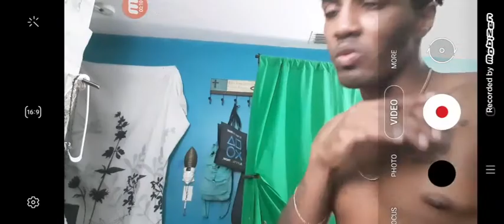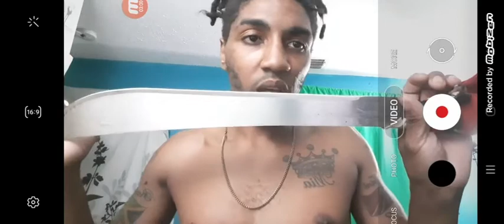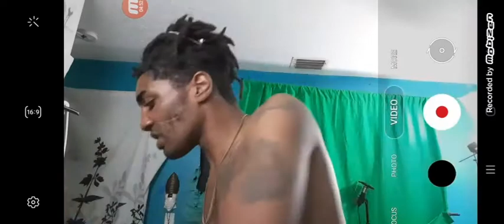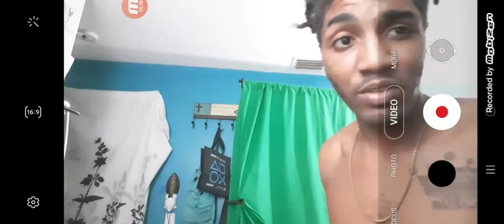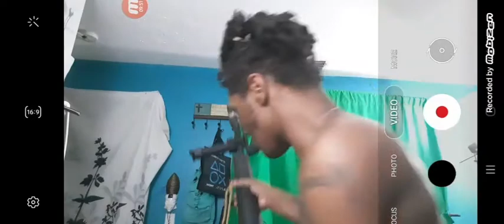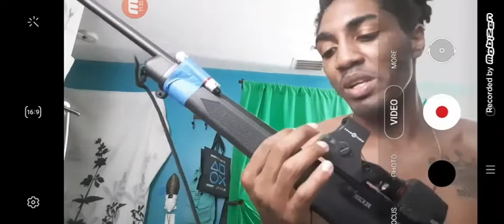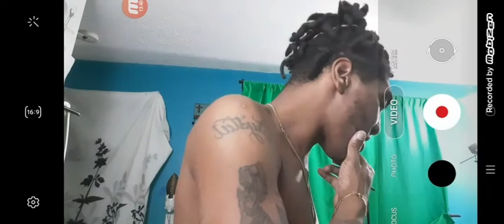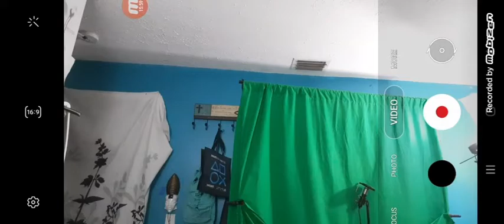My 2021 Weapons Collection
For a chance to win 2 free crypto or stocks on Webull from 6-1850$ Value

Join Robinhood with my link and we'll both get free stock 🤝

0xeC594e558b7157313FDE39a320e4E5FE0968ea7C

Or

Order Custom Items Through Commenting Or Donating or Emailing Down below

To buy a "I Study Triggernometry" Shirt(Any Color)